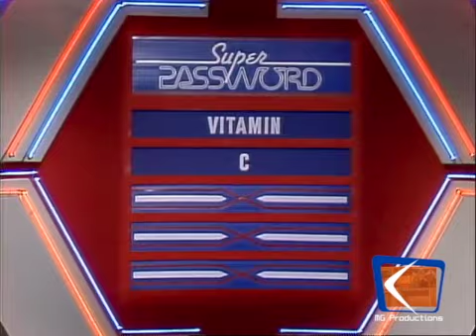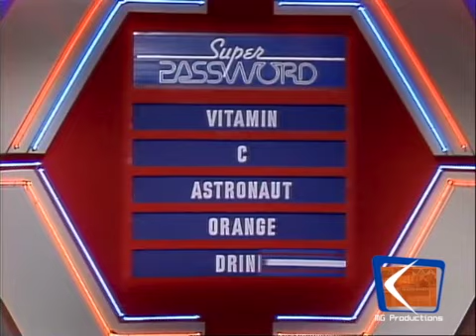Super Password (Ep. 320) (12-18-1985) (Day 3) (Leonard Frey & Martha Smith)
Celebrities: Martha Smith & Leonard Frey

We thank Sam Mitchell for these Super Password episodes!